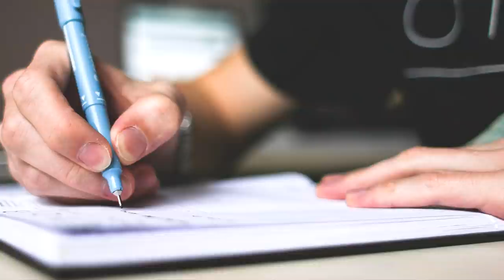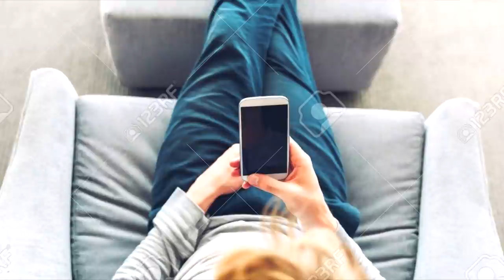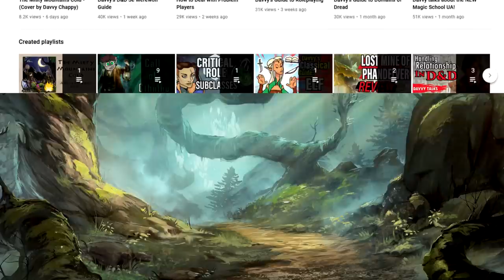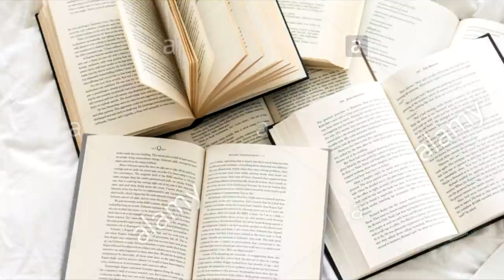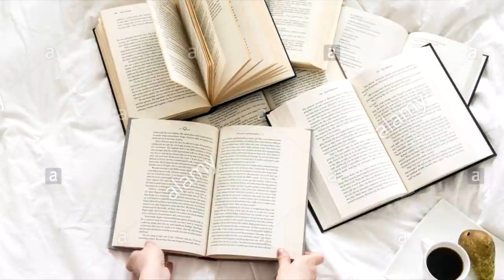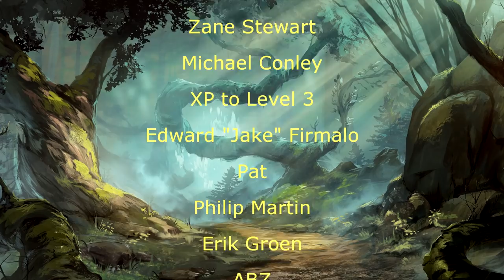Davvy's Guide to Writers Block